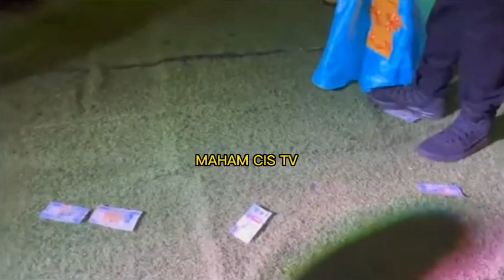Concert de Iba One au Gabon 🇬🇦 guichet fermé 💪🏽🥰❤️💪🏽❤️